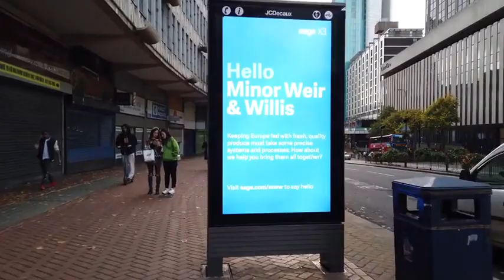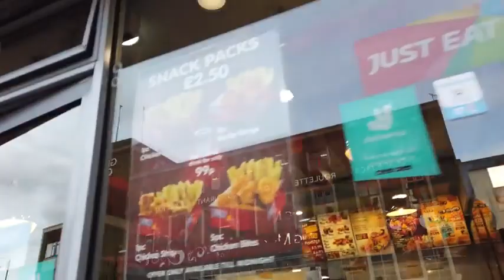Walking in BIRMINGHAM - UK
We start our Birmingham city tour at the St. Martin in the Bull Ring and near the futuristic Selfridges department store. We take a quick stroll over the Bullring Open Market before we enter the city centre. Next we walk around China Town and also check out Grand Central. After the shopping area we head a bit out of central Birmingham and eventually return to the St. Philip's Cathedral in the city centre.

There is more to see so we head to Victoria Square with the Birmingham Museum & Art Gallery and Town Hall there. It is getting late. It's time to return to where we started walking on the New Street which is also a major hotel and shopping area.

We end our evening tour about where we started with a nice view of the cathedral St. Martin in the Bull Ring.